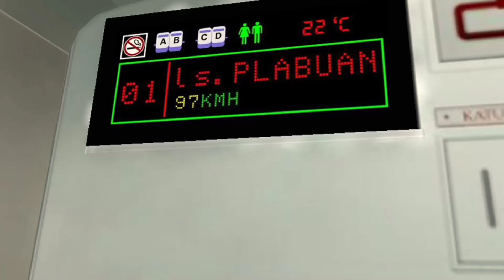Share Addons Gerbong TerDitel ||Trainz Simulator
Lisensi: Adons By SCS
FREE WARE
Skin Mirip Punya Geta Tapi Bukan